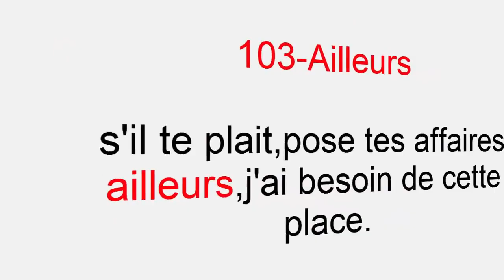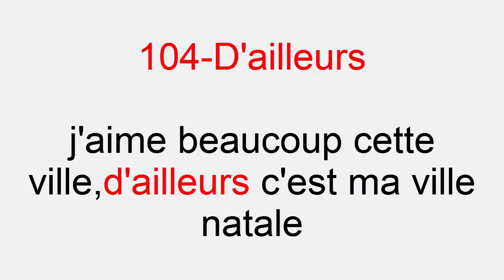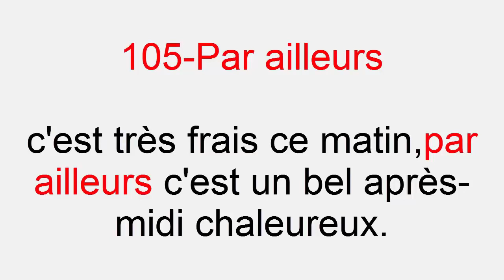ailleurs-d'ailleurs-par ailleursالفرق بين